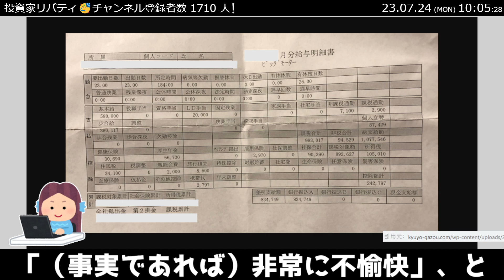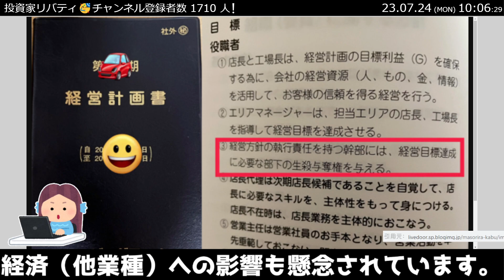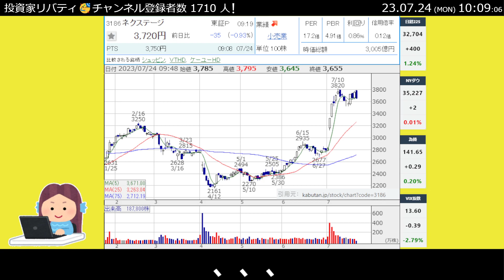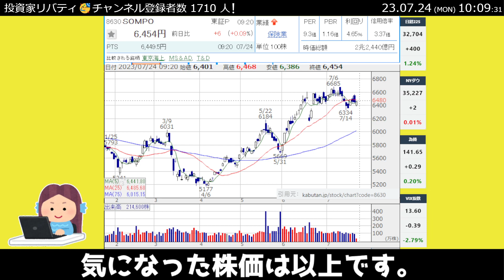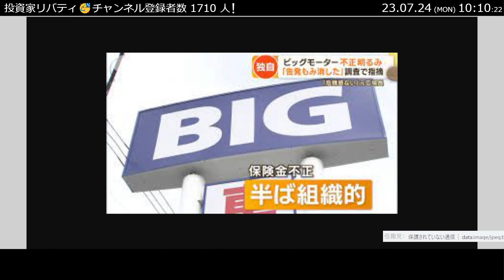ビッグモーターの不正で影響を受ける？銘柄と株価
■23年8月の暴騰銘柄予想
👇詳しくは以下のリンクから！

最近、もっぱらの「不正」といえば
「ビッグモーター」が思い浮かぶのではないでしょうか？
”最先端設備でどこよりもキレイに素早く修理！”といいつつ
裏では ゴルフボールを入れた靴下を振り回し
車体を損傷させ、不必要な部品の交換請求。
1台あたりの修理工賃が14万円前後のノルマ。。
という、「悪夢」のような「現実」が連日報じられています。
33あった整備工場のうち、
不正をしていたのは33の整備工場です。。＾＾；（全部やん）
いろいろと深い闇のところまで行きついてしまいそうで
深掘りは有志にお任せするとして、
ここでは この一連の出来事について
おさらい程度に纏めてみましょう。
【概要】
組織ぐるみの保険金水増し請求が問題視されています。
過失という会社側の言い分と、
会社（上司）からの指示という社員の主張の食い違いや
（業界を巻き込む）不正規模の大きさから
世間のみならず、
政府（財務大臣や国土交通大臣）からも
「（事実であれば）非常に不愉快」、と
厳しい目を向けられています。

【なぜ発覚したか】
この問題が明るみになった切っ掛けは
「社員の内部告発」でした。
2021年秋から数回にわたり
損保の業界団体に過剰な請求を告発していましたが
ビッグモータ側の 杜撰な自主調査や もみ消しなどで
問題が世に出るまで時間が掛かったようです。
再三の外部からの指摘により、
7月18日に調査報告書を発表し
不祥事が大きく取り上げられるようになりました。

【問題点】
私はテレビを見ないので知りませんが
問題発覚当初はテレビなどでは
あまり積極的に報道はされなかったようです。
ご存じのとおり？ビッグモーターは広告を打ちまくっており
「スポンサーである会社を忖度している」という
メディアの図式も公平でない？と指摘されています。
また、
組織ぐるみの犯行であった場合
業界全体にまで同様の問題点が波及する恐れもあり
経済（他業種）への影響も懸念されています。

【懸念点・疑問点】
先述のとおり、ビッグモーターの組織的な詐欺であった場合
それは（中古車販売）業界の慣例ではないのか？、と
憶測はされるわけです。
ガリバーの大株主の欄にビッグモーターが居ます。（！？）
ビッグモーター板金部門のトップだったのが
今のガリバーの役員みたいです。
ネクステージの雇われ社長は、ビッグモーター出身です。。
もうね、＾＾；どいつもこいつもってことでしょうか？？
また、
普通に考えて疑問点なのが
「保険金の支払いが この会社だけ明らかに多いと
保険会社は気が付かなかったのか？」、ということです。
これについては
1.保険会社は請求情報を精査していない。
2.他社も同様の詐欺行為をしているので気付けない。
3.保険会社もグル。（！）
などと、
（全部、ありそうなのが またなんともって感じですね。）
因みに、
内部告発が行われた頃、
損保ジャパン、東京海上日動、三井住友海上の3社が
調査を実施し、水増し請求の疑いが発覚した際
「修理作業員の技術不足、社内の手続きミス」という
ビッグモーターの回答を「損保ジャパン」だけが鵜呑みにし、
保険を復活させている経緯があります。
今のところ、「損保ジャパン」からの説明はないようです。
（怖）

【ビッグモーターの株価】
自動車買取数ナンバーワン
「車を売るならビッグモーター」、と
連日クソメディアでCMを打ちまくってた会社ですが、
株は非上場なので私たちは取引が出来ません。
もともとは「ハナテン」という上場銘柄が転換した形ですが
ハナテンも上場廃止となってます。

【影響を受けそうな銘柄】
同業他社で 目立った上場企業は
IDOM（ガリバー）とネクステージになります。
後は、関連銘柄？の「損保ジャパン」。
株価を見ていきましょう！
7599ＩＤＯＭ（ガリバー）
今回の件で連想され、大きく売られています。
まだ関連性（業界への影響）などは不明なので
コメントは控えておきます。
3186ネクステージ
明暗が分かれているようで
こちらは上昇しています。
大型総合店の出店による
中古車小売市場でのシェア拡大を狙っており
もしかしたら ここから捲ってくるのかもしれません。
8630ＳＯＭＰＯ（損保ジャパン）
ビッグモーターとの関係性次第では
株価にも影響が出てくるのかもしれません。
出来高も落ち着いているので
動くと一気にナイアガラになる可能性も感じられます。
気になった株価は以上です。

【あとがき】
このご時世に この規模感で不正することに
ある種の「逞しさ？」みたいなのは感じる？わけですが
今は令和なんで、
もうこういう昭和みたいなノリは卒業する時期なんでは？
とか
思ったり思わなかったりするわけです。
まぁ、令和は令和で「ジョーカー」みたいなノリもあるので
いつの世もってことでしょうか？
選民思想が行き過ぎると「独裁」とか
そういう方向に行ってしまうので
各々が「節度」をもって
弁え、謙虚に生きていけたらいいですね！
（無理でしょうがね）
日々の雑談や独り言などつらつら公開したりしてます